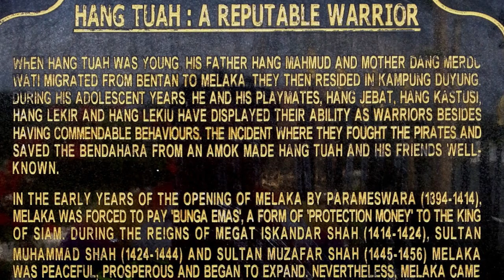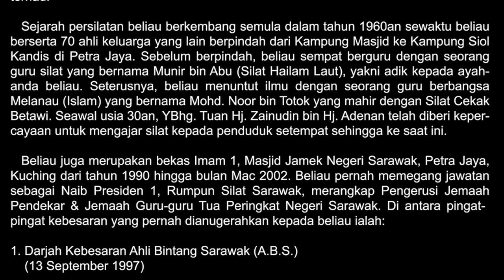Silat Betawi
Silat Betawi documentary made in Kuching, Borneo. Our journey into the world of Silat. Big thank you to all the teachers of Silat Betawi school for opening the doors for us and generously giving us all the knowledge that we could receive.